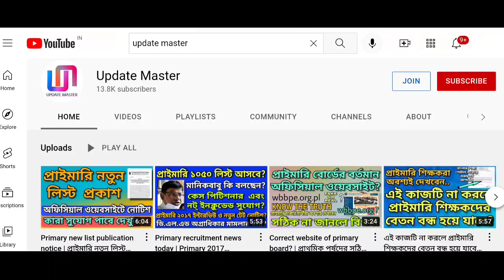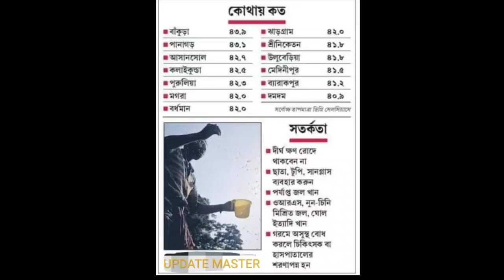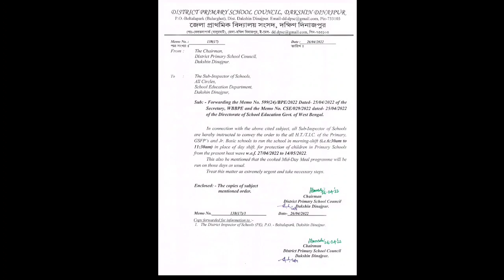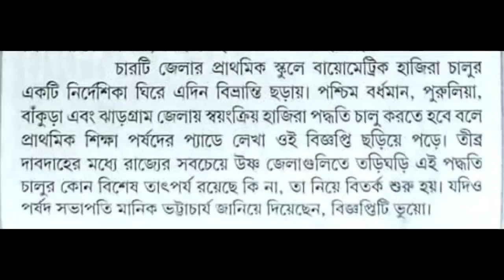Primary school morning session? | Primary school biometric attendance?, real or fake?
Primary school updates

@ updatemaster4

@ updatemaster4